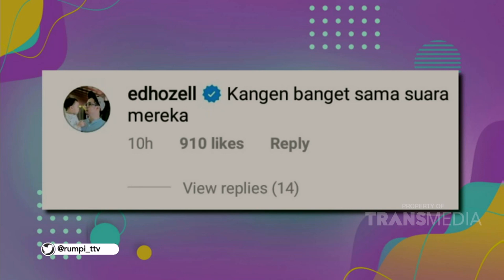Menirukan Suara Awak Kabin Sampai Viral di Medsos | Best MomentRumpi (7/5/20)